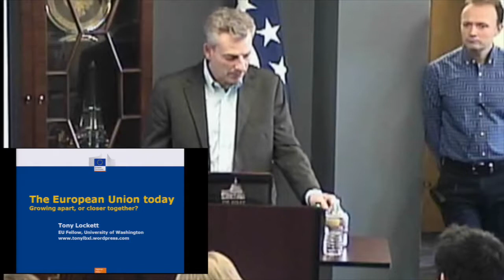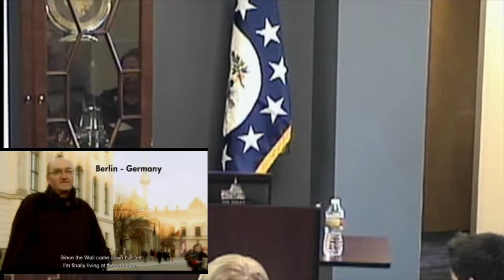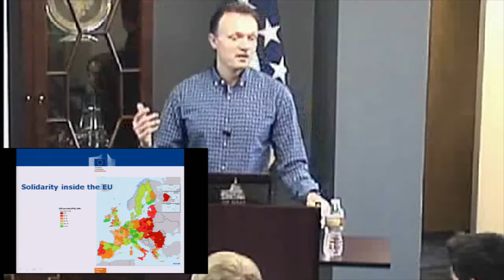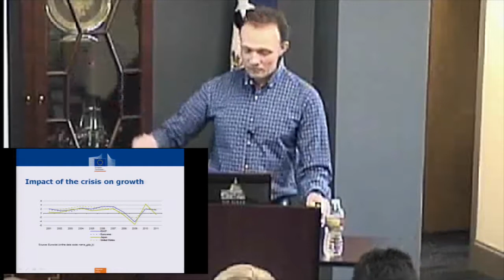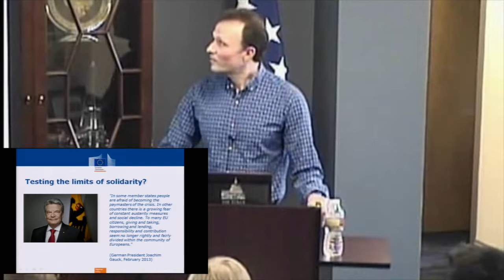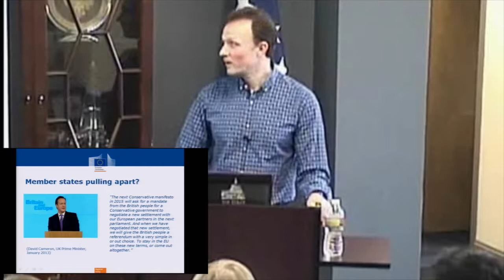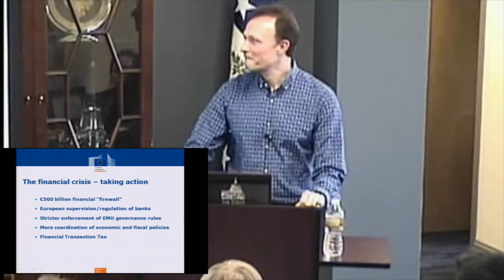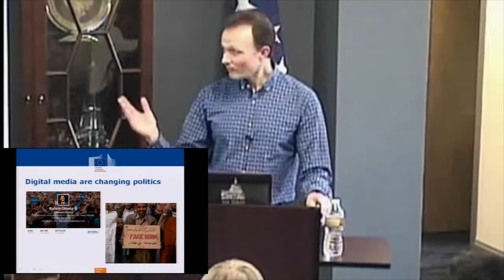"Political Polarization in Europe" with Tony Lockett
A Foley Institute Coffee & Politics event with Tony Lockett (European Union Fellow, University of Washington)

The 27 countries of the European Union jointly received the Nobel Prize for peace in 2012. However, in addition to the recent debt crisis, there has also been a rise in extreme political parties in many parts of the continent. What is the role of the EU in maintaining political unity in Europe?